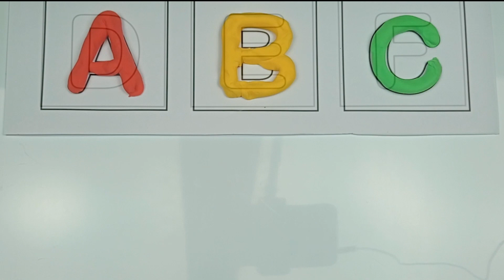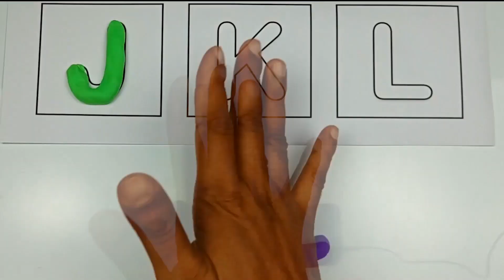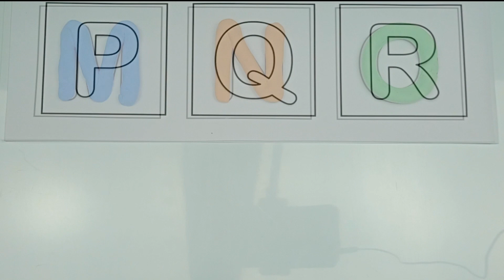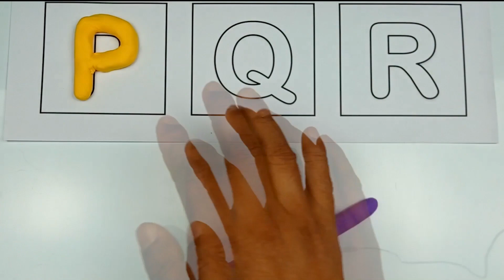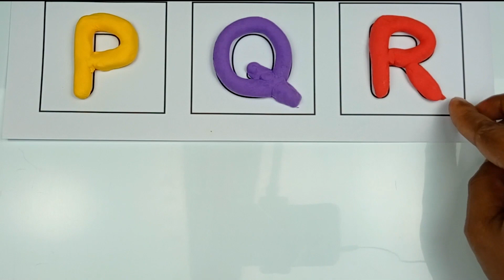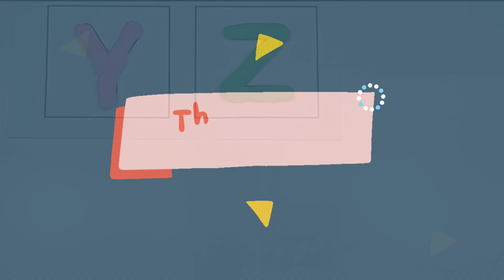ABC Alphabet Song | Learn ABC Alphabet for Children | ABCDEFG